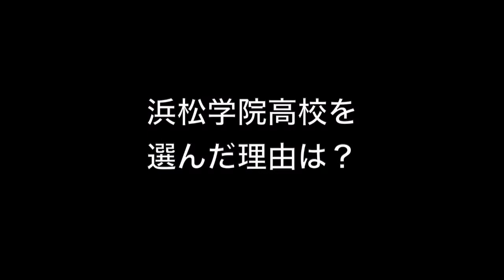中塚 夢叶 浜松学院高校サッカー部｜ジュニアアスリートプラス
浜松学院高校サッカー部、中塚くんのインタビュー動画です。